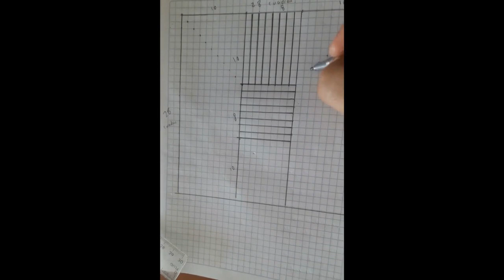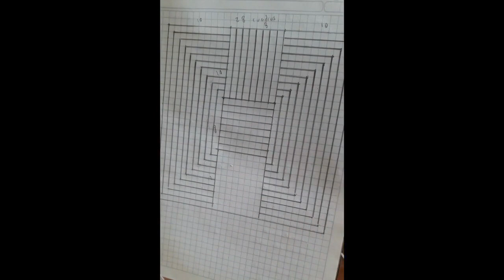Tutorial para realizar figura inspirada en Omar Rayo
En este tutorial aprenderás a realizar una figura inspirada en Omar Rayo. Las medidas pueden variar dependiendo del tamaño de los cuadrados. Por ejemplo, si el cuadro de tu cuaderno mide 0,6 cm. Entonces el cuadro grande deberá medir 24 x 24 (cuadros) y las divisiones del mismo serán de a 8 cuadros.